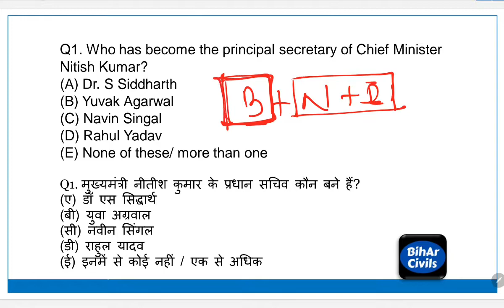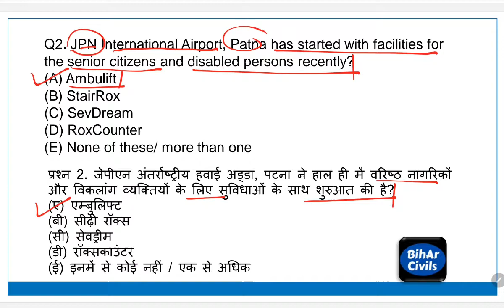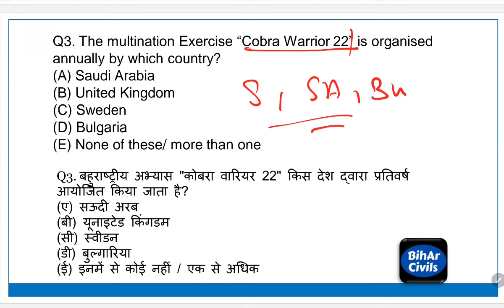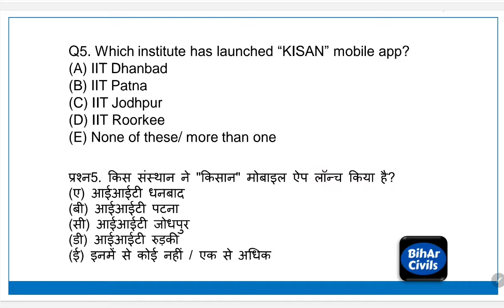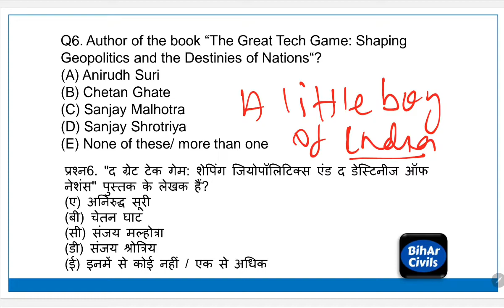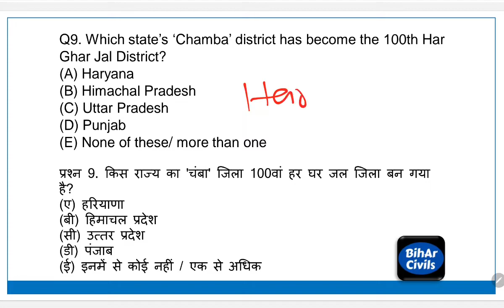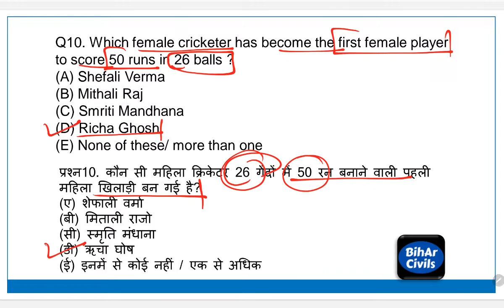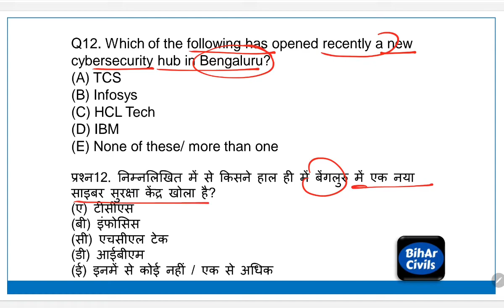27 February 2022 | Daily Bihar Current Affairs #99 | 67th bpsc, cdpo, bihar si, bssc | bihar civils.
In this video, Alok Singh will discuss today's most important Bihar, National & International current affairs for BPSC, CDPO, BSSC, Bihar SI, Bihar Amin, BPSC APO, Bihar Civil judge, Bihar Civil Services, Bpsc assistant,  Bihar police, Bihar TET, B.ed and other Bihar related competitive examinations.

bihar si current affairs in hindi
bpsc current affairs in english
bihar current affairs in english
bihar si current